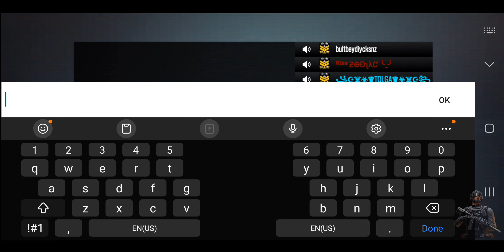The RPD-M Is Strong! It Continuously Increases Damage By 10%! 😱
Courtesy of Ɽʅຮє Ɩϻϻ⊕Ɽ▀▓▀ƛʅƧ ╰_╯ - EU Server v1.61

Track by: Neffex
Track name: Change